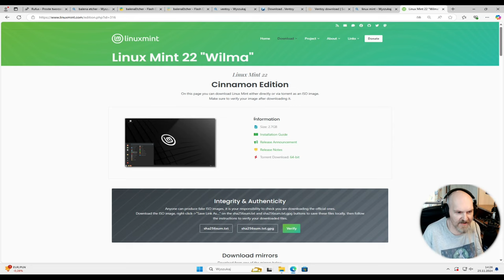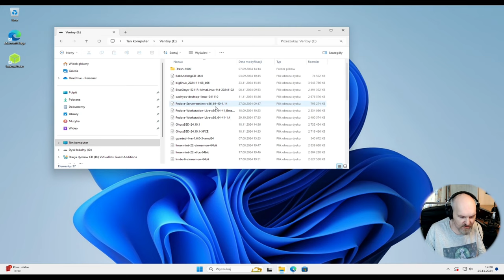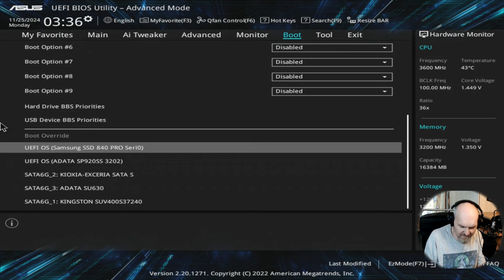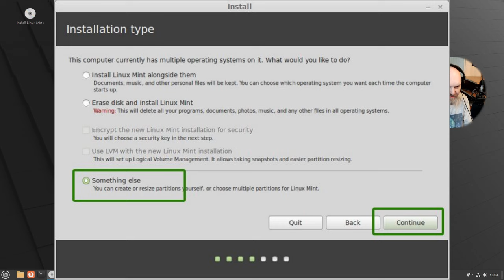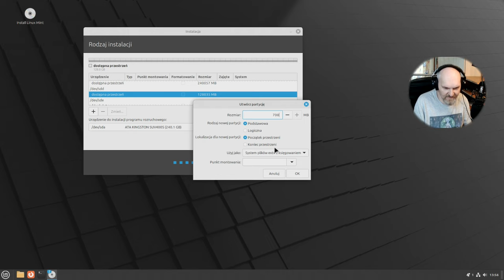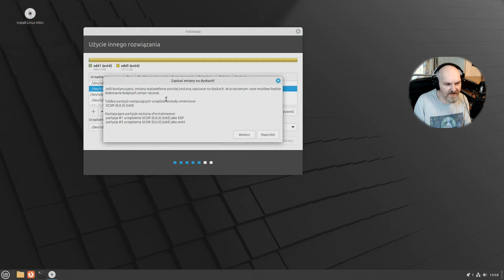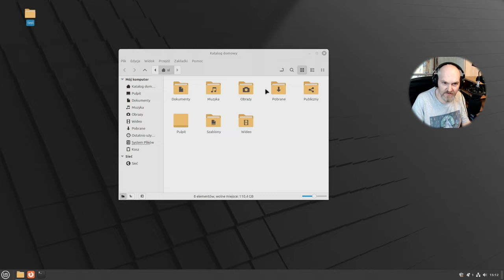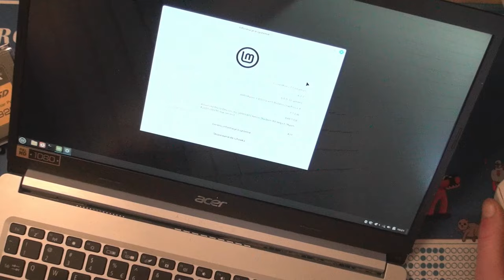Linux od zera - Całkowicie przenośny system Mint 22 - Zainstaluj i używaj bez o baw o Windows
Dziś krótki poradnik jak od zera zainstalować Linuksa - w tym przypadku Mint 22 na pendrive USB lub zewnętrznym dysku SSD / NVME / HDD - szybko i wygodnie

Aukcja od kieszeni SSD/HDD jest już nie aktualna.

Timestamp / Czasówka:
00:00 Zdań kilka od ojca prowadzącego - co będzie potrzebne
01:00 Kroki na start w Windows
04:19 Ustawienia komputera docelowego - UEFI
06:09 instalacja Linuksa Mint 22 na pendrive usb / dysku zewnętrznym
11:22 Test zainstalowanego systemu
12:57 Test na laptopie - ten sam pendrive / ssd
14:16 Podsumowanie